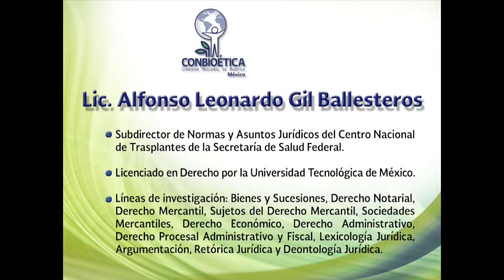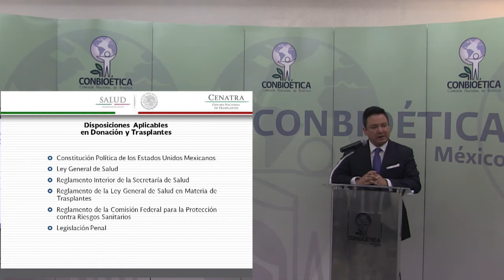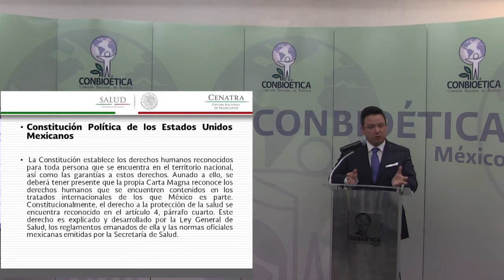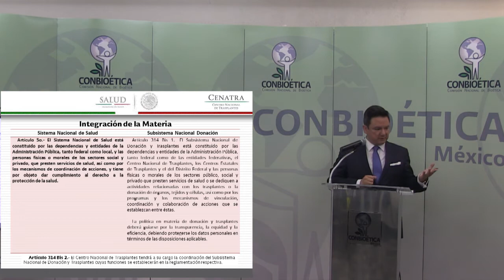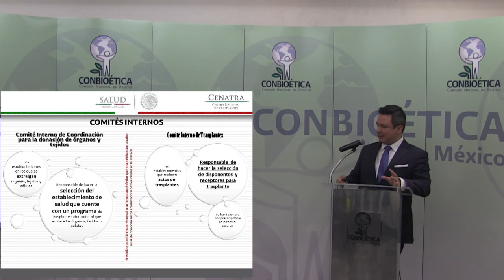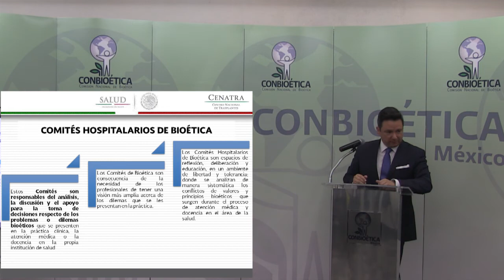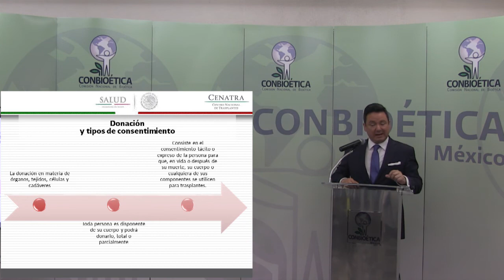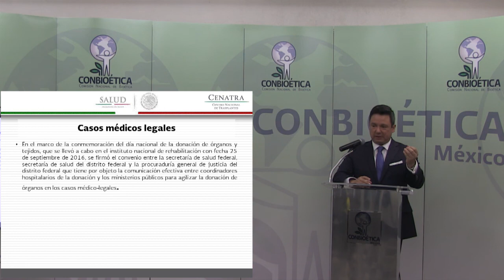La importancia de los CHB en los comités de trasplantes. Alfonso Leonardo Gil Ballesteros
CONBIOÉTICA, Videoconferencias 2018. La importancia de los CHB en los comités de trasplantes.
Lic. Alfonso Leonardo Gil Ballesteros